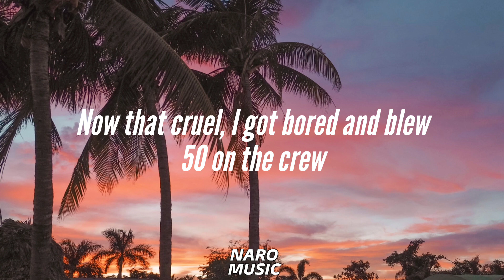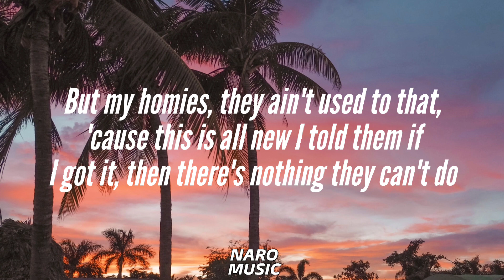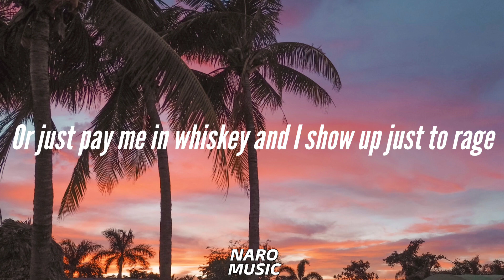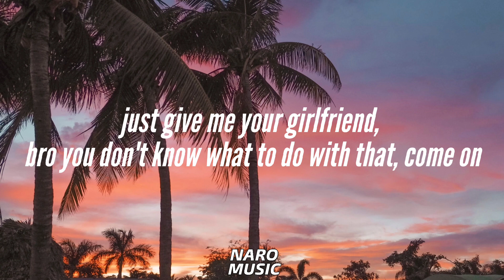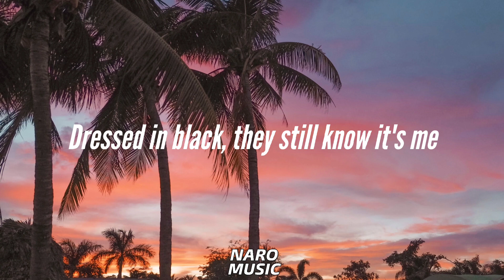G-Eazy – Scary Nights (Lyrics) Scary nights in the city,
[Intro]
Yeah
Yee
Shh, shh, shh, shh, shh, yeah

[Chorus]
Scary nights in the city, yeah (Scary nights in the city)
Cut the lights in the city, yeah (Cut the lights in the city)
They don't wanna see the boys who came with me (Came with me)
They don't wanna see us prosper, they envy (They envy)
Writin' notes to myself, ain't no notary (Ain't no notary)
All my cars black, they still notice me (They still notice me)
Hunnid cats 'round me, they still notice me (Ayy)
Dressed in all black, they still know it's me (They still know it's me)

[Verse 1]
Used to have no options, I can't pick or choose
Two yellow Lambos look like Pikachus
You just another person I don't pay attention to
But I just put your bitch on my list of things to do
'Cause lately I've been feelin' cruel
Vegas residency blew it all at the pool
At the high rollers table blowing condos like it's cool
They like, "Damn, with all that money, coulda took the kids to school"
What I do? Built a school, so I can take 'em all to school
Now that's cruel, I got bored and blew 50 on the crew
But my homies, they ain't used to that, 'cause this is all new
I told them if I got it, then there's nothing they can't do

[Chorus]
Dressed in all black, they still know it's me (They
still know it's me)

[Verse 2]
Okay, I been about my butter, pop the bread out like a toaster
These haters only see me on a billboard or a poster
I been so driven, don't know why I need a chauffeur
Never seen a limit, I'm a No Limit soldier
Shocking in the silk, should have signed to Master P
I'ma need a NDA and I'ma need to see ID, uh
Hater, R-I-P, please get off my T-I-P
Gave 'em hit after hit, came out swingin' like Ali
I'm G, fuck your name, look, just tell me your IG
'Cause if she follow me then she gon' probably swallow me
Yeah, they see me see a ticket, I'm a walking lottery
That's why I don't got no kids, fuck that baby mama beef
If you're sending shots at me, make it Louis XIII
Came up from the dirt clean to a haters worst dream
But this brick house, this Stillhouse, I bet she thirsty
And I stacked 30 M's before I turned 30 (Yee)
[Chorus]
Hunnid cats 'round me, they still notice me (They still notice me)

[Verse 3]
At ten I used to want the Charizard, all holographic
Now I take some show money straight to Diamond District
I want the white and pink diamonds, listen, I'm specific
I woke up to all my dreams, listen, life's terrific
Look, I make more than the suits working Wall Street twice my age
It's a half a mil a night to make these PUMAs touch a stage
I'll send it to my lawyer, I won't even touch a page
Or just pay me in whiskey and I show up just to rage
Woke up at 2PM, I need a bagel and a coffee
Posted in Manhattan throwing supermodels off me
They sick of all the flexing, they say they want the old me
This don't get old that fast and I acclimated slowly
You're acting funny style, I can't fool with that
Rest in peace, Nipsey, wearing blue with that
I land private with the yadada, yeah, we flew with that
Just give me your girlfriend, bro you don't know what to do with that, come on

[Chorus]
Writin' notes to myself, ain't no notary (Ayy)
All my cars black, they still notice me (Yee)
Dressed in all black, they still know it's me

[Outro]
They still know it's me, they still know it's me
They still know it's me